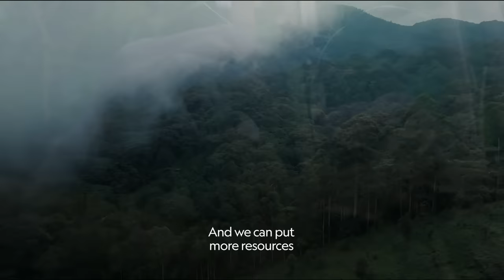Inside the Illegal Ape Trade | Trafficked: Underworlds with Mariana van Zeller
Mariana van Zeller follows the ruthless and heartbreaking business of the illegal trade of wild apes. But amidst the darkness, she encounters a beacon of hope – Congolese activists fighting tirelessly to protect these apes from vanishing forever.